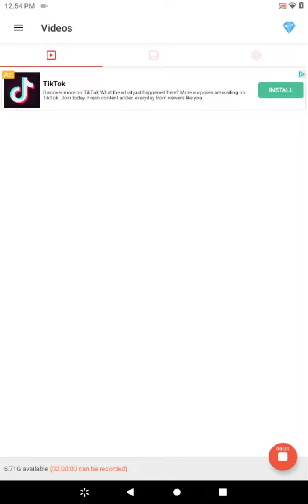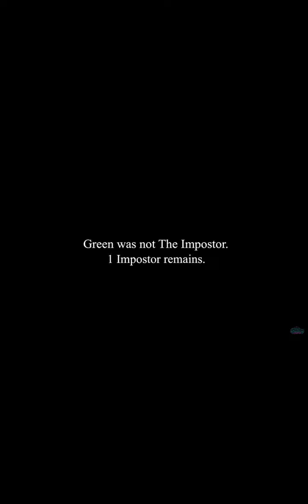among us reactions episode 1